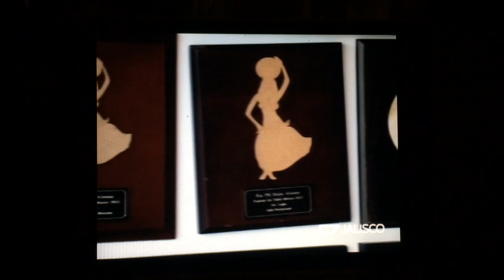Ruahine en programa Elememtos C7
Reportaje sobre el ori Tahití y Ruahine  danzas polinesias